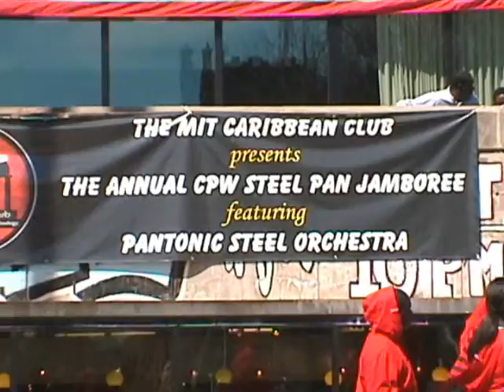Pantonic at MIT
Massachusetts, USA - This past weekend the prestigious Massachusetts Institute of Technology (MIT) held its annual 'Campus Preview Weekend' (CPW).  This is the annual 4-day weekend when high school seniors who have been admitted to MIT come to campus to visit and see what the school has to offer in every possible area of college life.  And once again the steelpan instrument became a significant part of this landscape as hundreds of students, parents and faculty became fixated on Pantonic Steel Orchestra as they performed their varied repertoire on this beautiful Spring day in Cambridge, Massachusetts. For full story go to